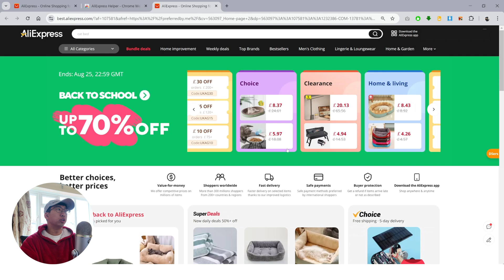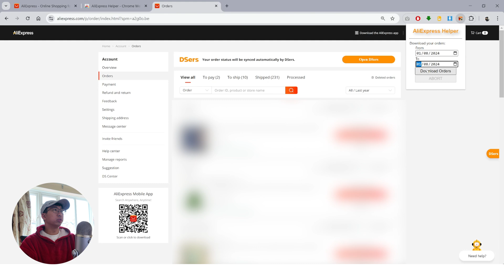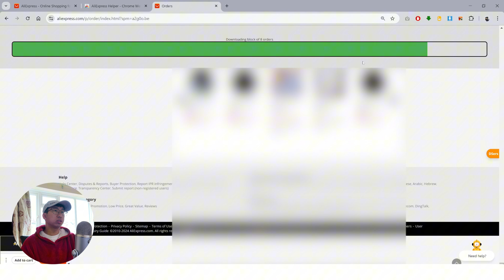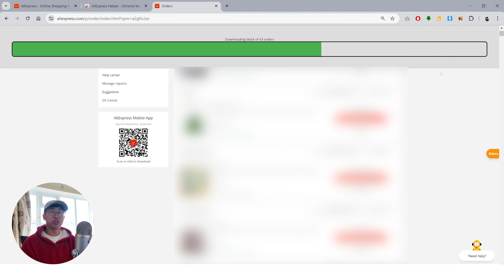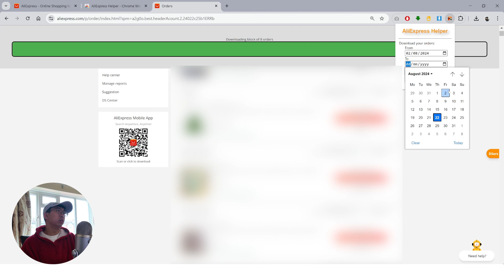How to Export AliExpress Orders in 2024 (Dropshipping)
Hey everyone, this is how I use AliExpress Helper Chrome Extension to export orders for my accounts. If you're running a dropshipping business with AliExpress this is a MUST HAVE tool!

If you need help with dropshipping, schedule a 1-to-1 Discovery Call with me

1. Shopify

2. DSers

3. Aftership

1. Instagram

2. TikTok

3. Reddit